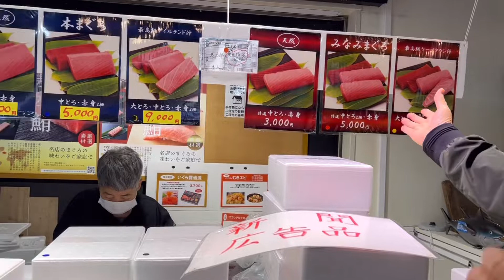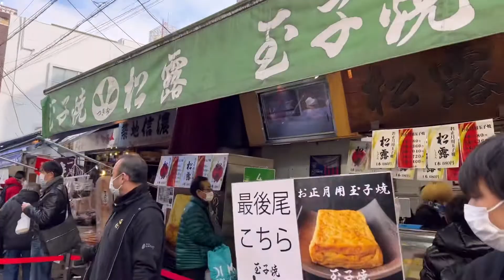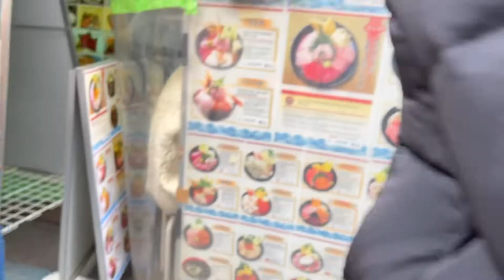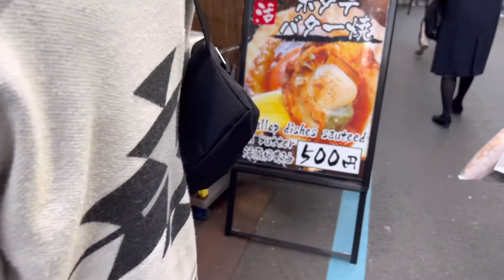[TSUKIJI MARKET] เดินตลาดสุกิจิช่วงปีใหม่/Tsukiji Market 29Dec2021